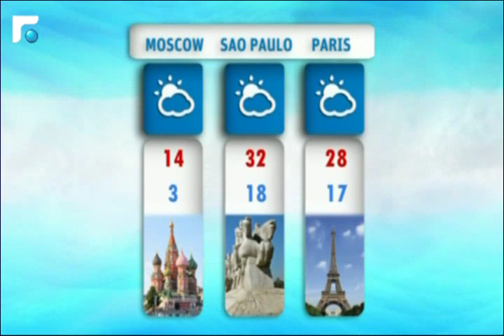نشرة الطقس 16/09/2014